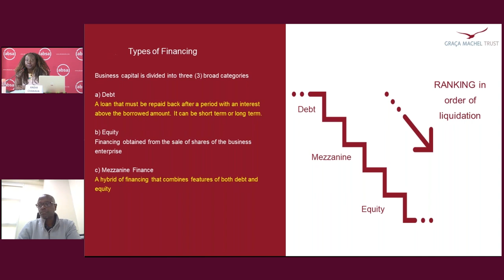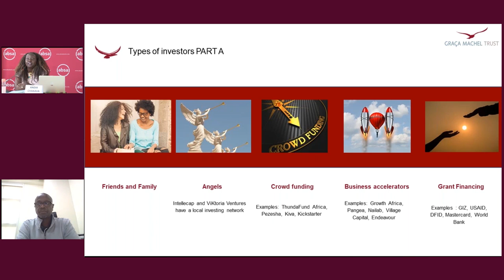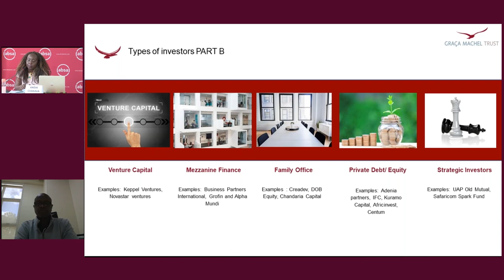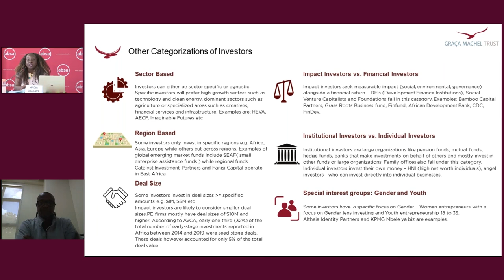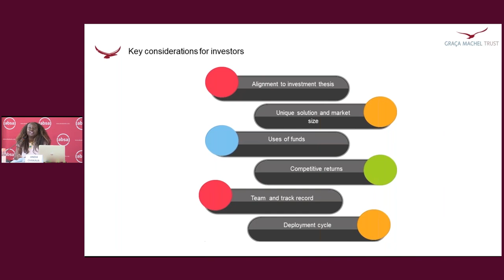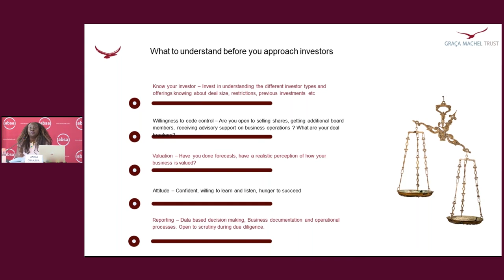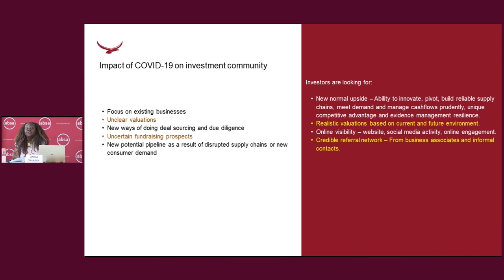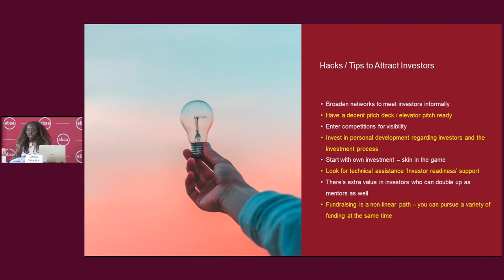Alternative fundraising channels for SMEs